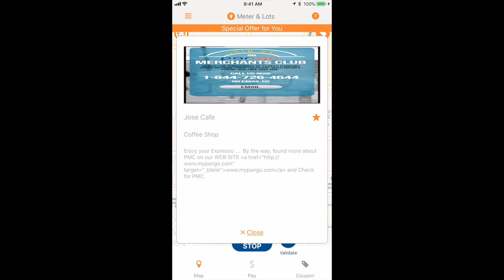Pango Save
Discover how to setup Pango Save in the Pango Mobile Application.

Artist: AK MUSIC
Title: Indie Pop